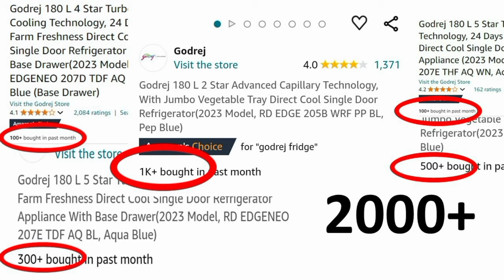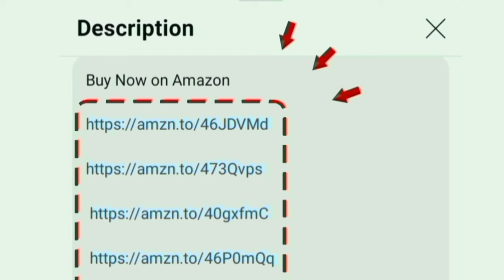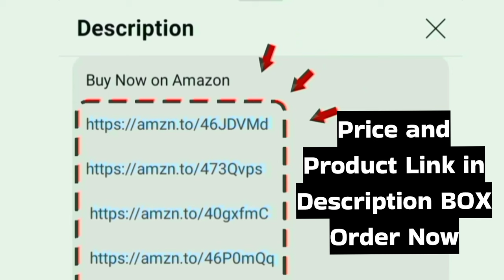தமிழ் Godrej 180 Ltr Refrigerator Direct-Cool Single door Fridge Review | 2 Star 4 / 5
Base Stand Model 👇
180 L 2 Star

Without Base Drawer 👇
180 L 4 Star

180 L 4 Star
180 L 5 Star

Model Numbers: EDGENEO 207D RD 207E
Available Colours: Aqua Blue Pep Maroon

00:00 Introduction
00:05 godrej refrigerator tamil
00:16 capacity / compartments / shelves / base stand
00:37 inverter
00:43 features
01:07 performance
01:30 warranty
01:35 value for money
01:38 conclusion
01:56 price

Hi friends in this video contains a true full review of Godrej 180 L 2 Star Advanced Capillary Technology With Jumbo Vegetable Tray Direct Cool Single Door Refrigerator (2023 Model RD EDGE 205B WRF PP BL Pep Blue) in India Tamil. budget price range under 13000 to 15000

Capacity: 180 Litre
Members: 2 to 4 Persons
Freezer storage: Large
Inverter: Advanced capillary twin cool Inverter Technology for fast cooling

Shelves: High capacity wired tough end glass | 150 kg load
Cool pack: 24 Days Farm Freshness

Highlight: Base stand drawer - Turbo cooling on water bottle at 20 percentage faster speed - easy manual Defrosting - Low Power consumption - fast ice making

Onsite Services: 1 Year warranty on Product - 10 Years on Compressor - with doorstep service. After the purchasing Brand's Technician will do unboxing install and shows the product demo at your home.

In online 2000+ Customers bought this model on amazon and Flipkart in past month. its an long time use and first quality product. company provides 24/7 good services for their customer all over India service Centre located. its and trusted no.1 refrigerator manufacturing company.

Updated today: 22nd September 2024